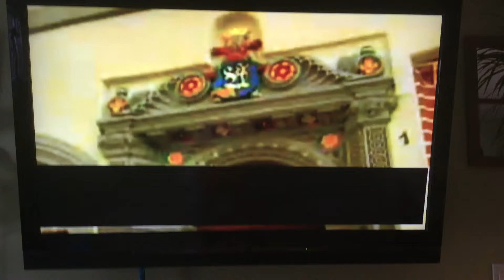GRAND VIDEOKE APPLAUSE SOUND EFFECT